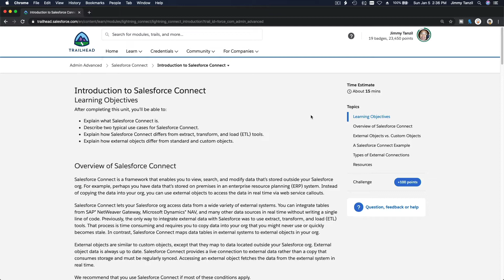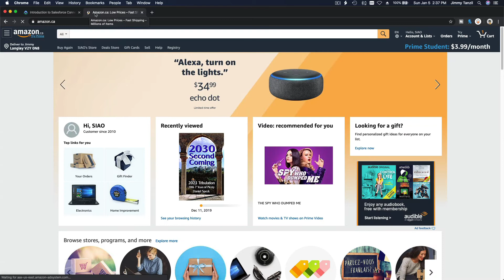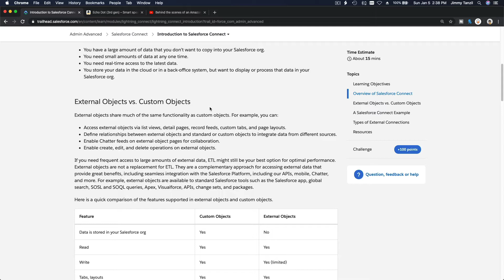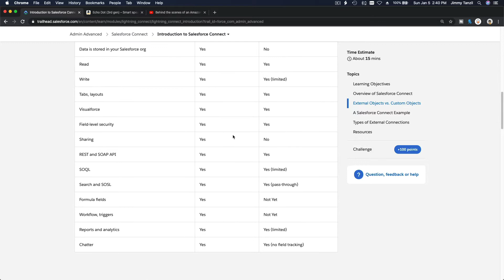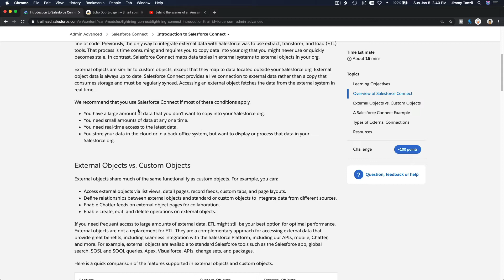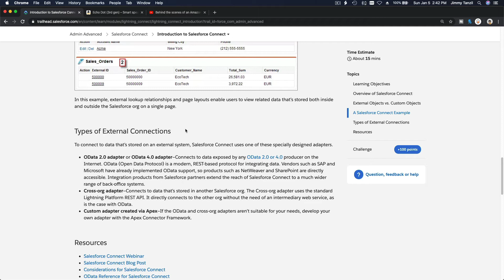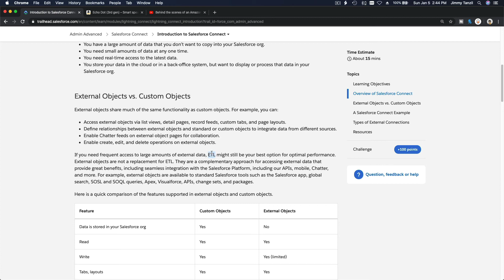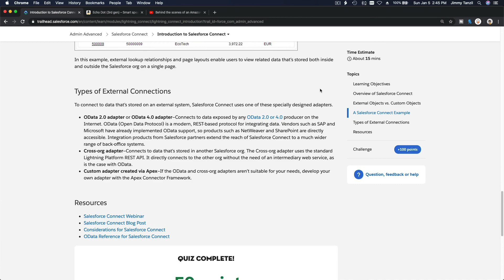Salesforce Trailhead - Introduction to Salesforce Connect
Learning Objectives
After completing this unit, you’ll be able to:
Configure an external lookup relationship.
Configure an indirect lookup relationship.
Customize the display of external data.
Enable record feeds for an external object.
Show external data in the Salesforce app.